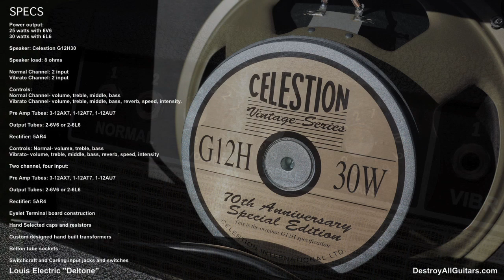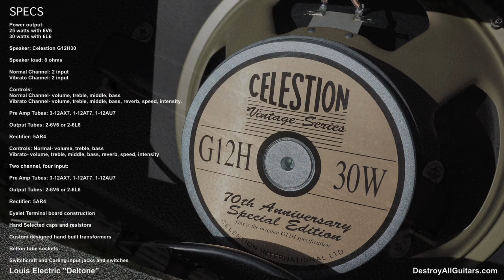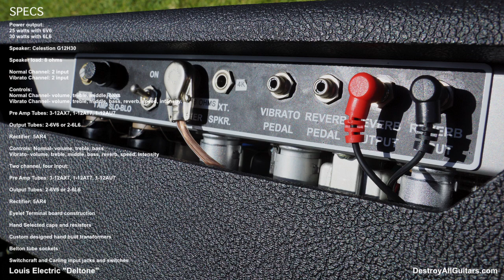LOUIS ELECTRIC DELTONE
Incredible Black Face Tones... OH yeah baby..